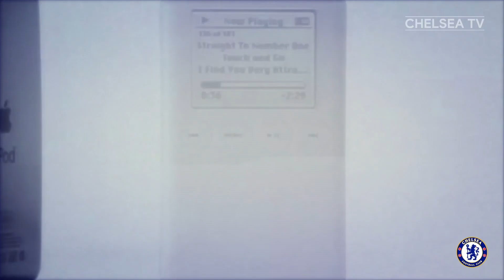A Flashback To Chelsea's First Ever Premier League Title 🏆 | 2004/05 feat. U2 Vertigo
Our first ever Premier League title, the launch of the iPod, a new online video platform called YouTube... what a season 2004/05 was, on and off the pitch!